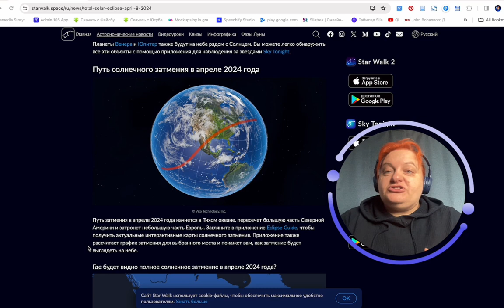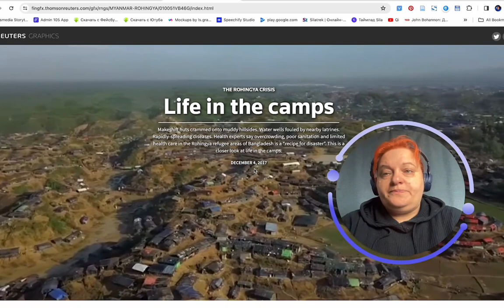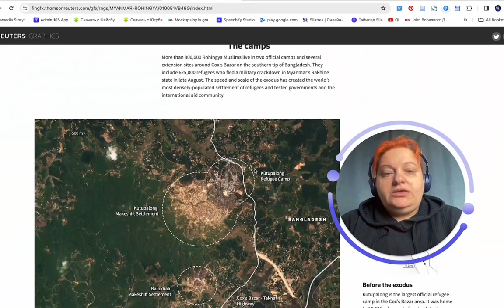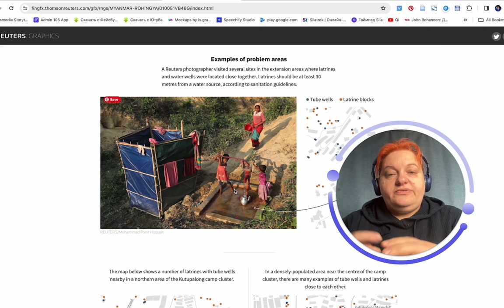Три примера инфографики, когда данные на карте становятся основой интересных историй